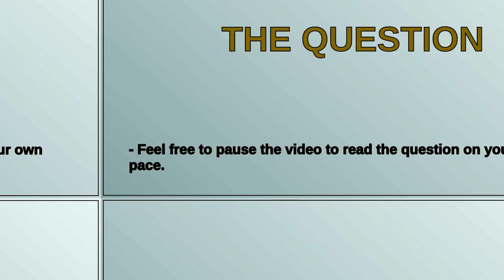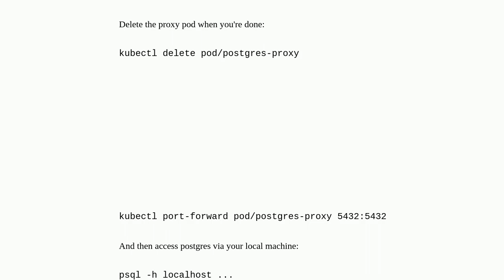Connect to a postgres running internally within a cluster through a kubernetes pod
A special thanks goes out to the community

  linux ip-routing networking kubernetes port-forwarding